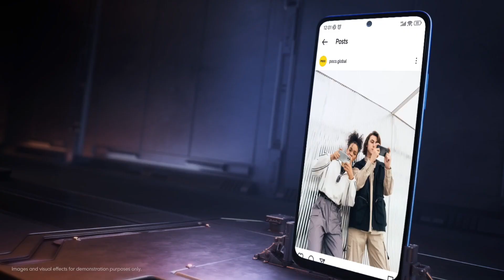8GB + 256GB + OLED + 120Hz + 33W | Best Smartphone Under 14000 | 5G Phone Under 15000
8GB + 256GB + OLED + 120Hz + 33W | Best Smartphone Under 14000 | 5G Phone Under 15000 | 8GB + 256GB + OLED + 120Hz + 33W | Best Smartphone Under 14000 | 5G Phone Under 15000 • For More Detail Watch Video Till End...

Majedaar Video

                               ꜱᴜʙꜱᴄʀɪʙᴇ Kre Or Jude 👑सल्तनत👑 Me

𝔹𝕦𝕤𝕚𝕟𝕖𝕤𝕤

_ᴊᴀɪʜɪɴᴅɪ_
_ᴊᴀɪʜᴀʀʏᴀɴᴀ_